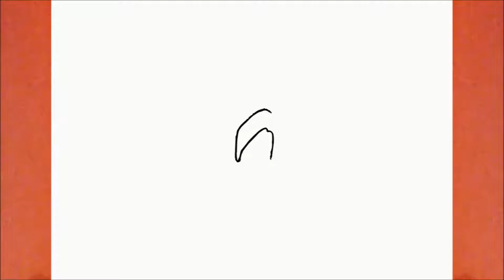Come disegnare Goku Super Sayan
Come disegnare Goku Super Sayan Facile

Disegnando

 GuuhDisegni

እንዴት እንደሚሳል
كيف ترسم
Ինչպես նկարել
necə çəkmək
nola marraztu
কিভাবে আকে
як маляваць
kako crtati
как да рисувам
ಹೇಗೆ ಸೆಳೆಯುವುದು
com dibuixar
сурет салу
sa unsa nga paagi aron sa pagkalos
mmene kudzatunga
如何画
如何畫
nzira yekukwevera
කොහොමද අඳින්නේ
그리는 방법
kako nacrtati
çawa bikujin
hvordan man tegner
ako kresliť
kako narisati
Kiel desegni
kuidas joonistada
Paano Gumuhit
kuinka piirtää
como deseñar
sut i dynnu
როგორ დავხატოთ
איך לצייר
hogyan rajzolj
esi ise
ווי צו ציען
cara menggambar
描く方法
cara nggambar
របៀបគូរ
ວິທີການແຕ້ມ
duci
kā zīmēt
kaip piešti
wéi zeechnen
како да црташ
എങ്ങനെ വരയ്ക്കണം
kif tfassal
me pehea ki te utu
कसे काढावे
хэрхэн зурах
څنګه رسم
چطوری طراحی کنیم
jak narysować
ਕਿਵੇਂ ਖਿੱਚਣਾ ਹੈ
кантип тартат
cum să atragă
как нарисовать
le auala e faalatalata
Како цртати
ho hohela joang
ڪئين ٺاهيو
வரைவது எப்படி
jak kreslit
ఎలా గీయాలి
nasıl çizilir
як намалювати
indlela yokudweba
indlela ukudweba